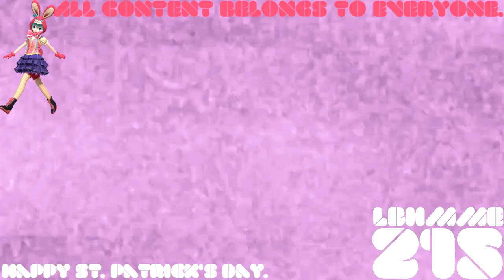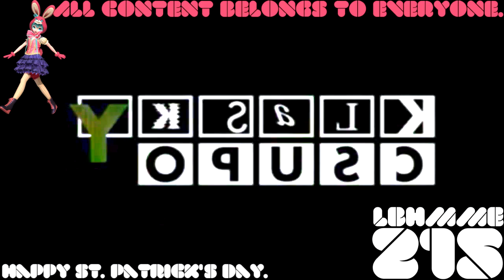(St. Patrick's Day Special) Nederland 1 Csupo (1988) Effects Round 1 vs Everyone (1/23)